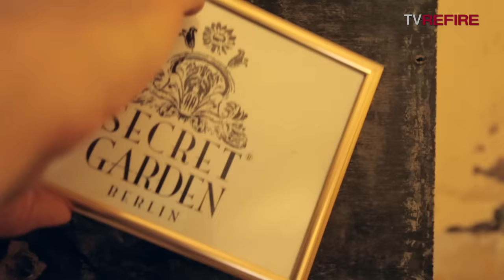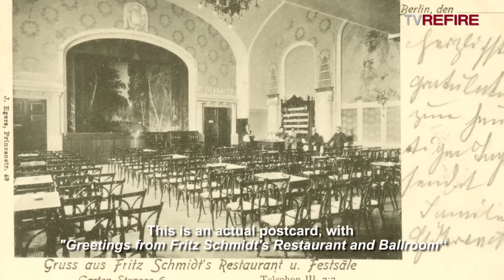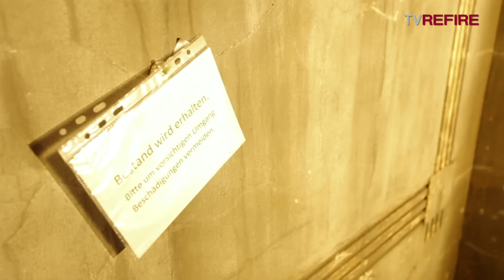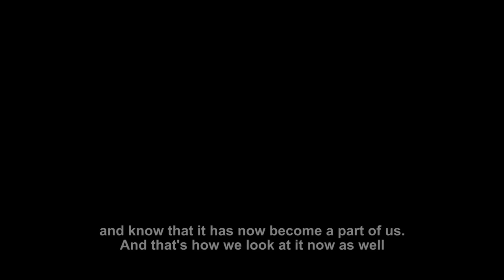REFIRE: Secret Garden Berlin - Real Estate Development by Dirk Moritz/Moritz Gruppe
Right in the heart of east Berlin, an old cabaret theater, dating back to 1905, has accidently been discovered under 30 tonnes of rubble by Dirk Moritz. The real estate company Moritz Group is putting the building to good use.

The cabaret venue was originally Fritz Schmidt's restaurant and party hall. The building became a popular entertainment venue in the 1920's, but by 1930, it was closed down, possibly due to the Nazi crackdown on Germany's thriving theater scene.

The plan is for the century-old cabaret theater to be completely renovated by the Moritz Group.

Camera and editing: Florian Glock